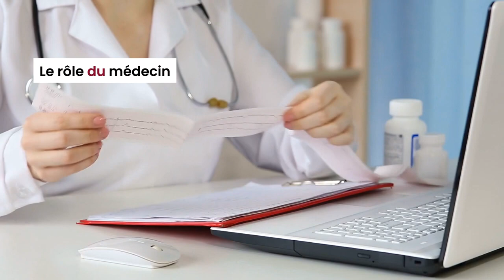La spirométrie | Service du Centre d'Évaluation Cardiovasculaire Laval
À chaque étape, notre équipe d'experts te guidera avec des conseils pratiques et des recommandations éprouvées. Prends des décisions éclairées pour ton bien-être cardiovasculaire et préserve la santé de ton cœur pour les années à venir.

Contacte-nous dès maintenant au pour obtenir plus d'informations sur la santé de ton cœur et prends rendez-vous pour découvrir comment on peut t'aider à prendre soin de ton bien le plus précieux.

Ne tarde pas ! Commence ton voyage vers une santé cardiaque optimale dès aujourd'hui en nous contactant. Ton cœur te remerciera ! 💙

Froggy'Net, ton agence marketing web qui saura propulser ta visibilité.🐸
Pour plus d'astuces, contactez-nous dès maintenant !

Rejoins-nous ici
(Nous sommes plus de 35 000 dans notre communauté !!!)